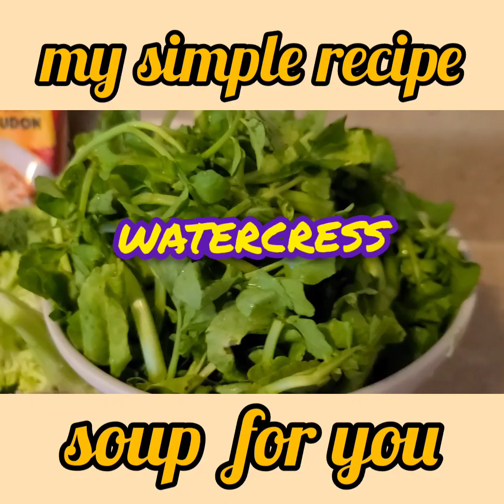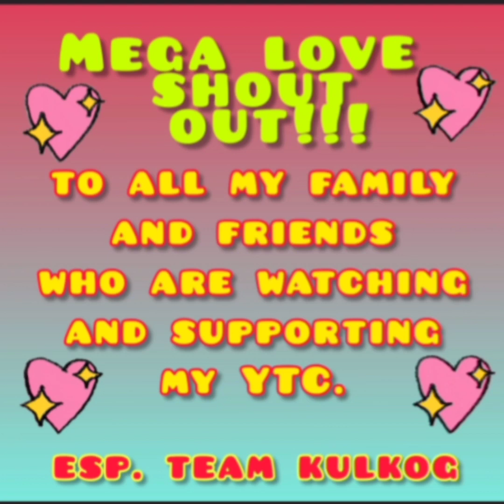How to make instant healthy soup with instant udon noodles./Alney tv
my own version of making like vietnamese soup with instant udon noodles."instant healthy udon soup noodles"